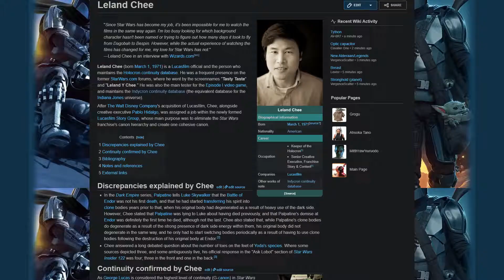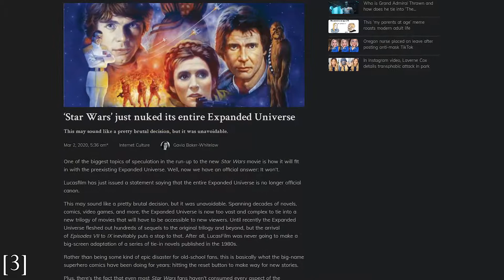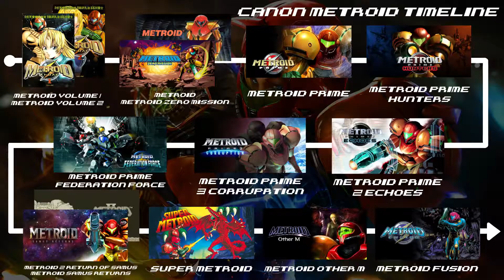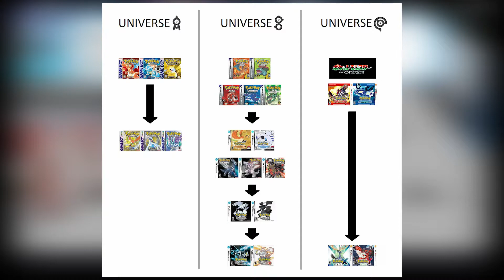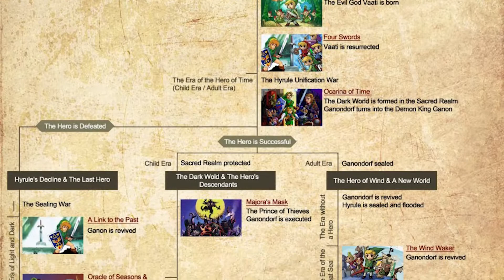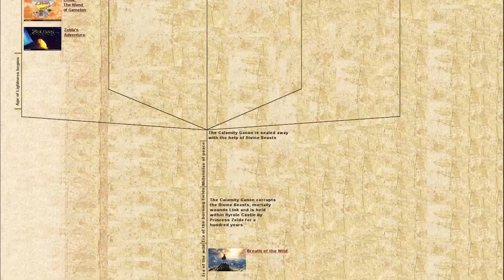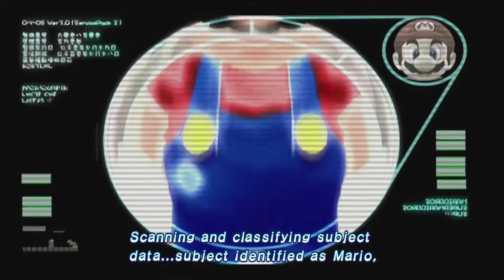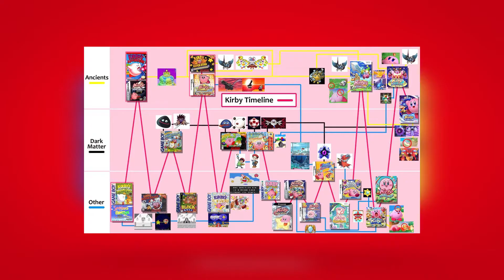Let's Talk About Nintendo and Timelines | Hyrule Wariors: Age of Calamity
What could have been a simple prequel leading up to the events of Breath of the Wild has turned out to be, in typical Nintendo fashion turned out to not be that. Hyrule Warriors: Age of Calamity presents an alternate version of events that uses time travel to create a new timeline. Today we talk about how various games handle their timelines.

Roadmap:
0:00 Intro
0:25 Age of Calamity Story
3:00 What is Canon?
5:53 Video Games and Timelines
6:36 Nintendo and Timelines
7:56 The Pokémon Timeline
9:58 The Zelda Timeline
12:04 The Lack of a Mario Timeline
13:21 Conclusion

Sources:
[1] Esther Lombardi, “What Is the Canon in Fiction and Literature?”
[2] “The Legendary Star Wars Expanded Universe Turns a New Page.”
[3] Internet Culture and Gavia Baker-Whitelaw, “‘Star Wars’ just nuked its entire Expanded Universe.”